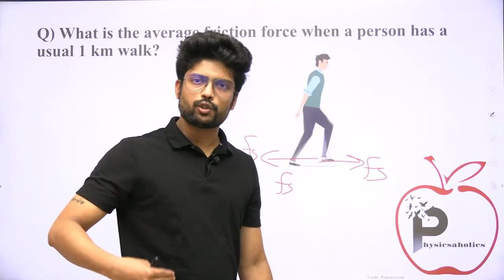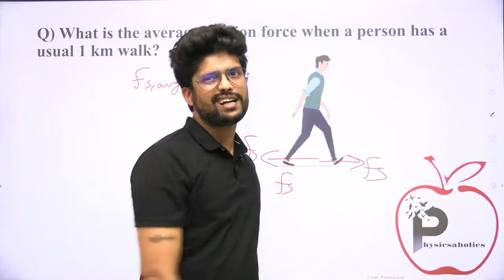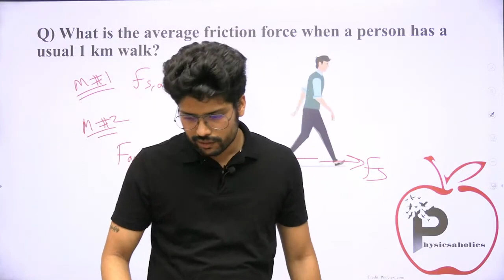Clarify 3 big misconceptions in friction in 2 minutes. | JEE & NEET by Prateek Jain Sir, Kota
What is the average friction force when a person has a usual 1 km walk?